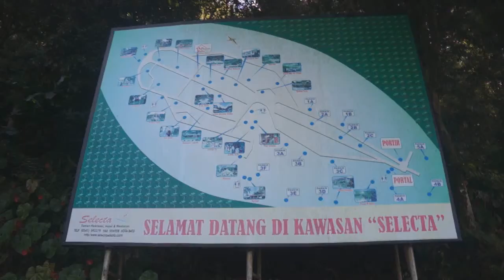Jalan - jalan Selecta Batu Malang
Selecta salah satu tujuan wisata apalagi kalau Study tour ke malang pasti masuk salah satu tujuannya. selecta berupa taman bunga yang disertai sedikit wahana permainan, kolm renang dan studio 4 dimensi